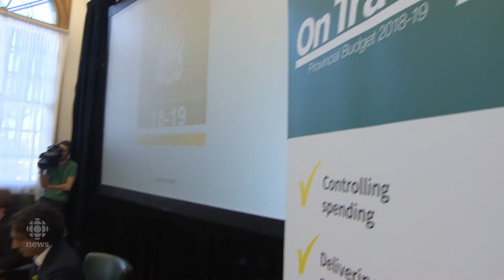Finance Minister Donna Harpauer on delivering her first provincial budget